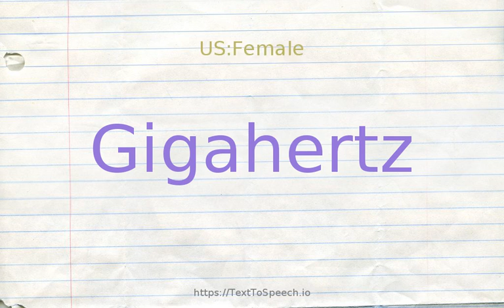How to pronounce gigahertz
Gigahertz definitions:
    (n): 1,000,000,000 periods per second